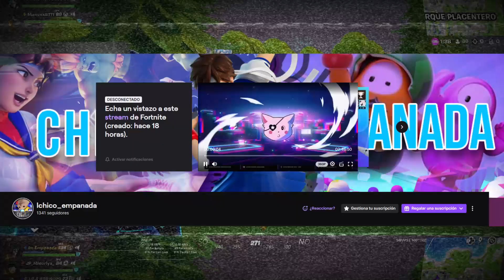▶ 18 KILLS EN EL NUEVO MODO DE JUEGO RELOAD - ZB - SKIN ASTRA◀ - FORTNITE BATTLE ROYALE CAPITULO 5